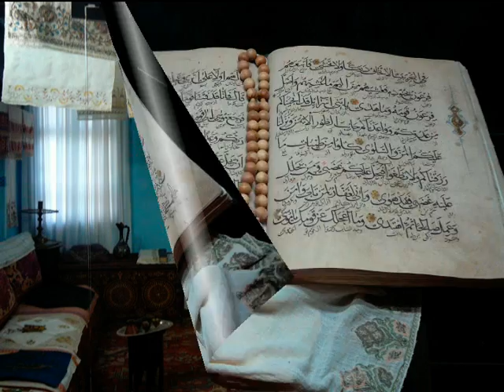gilda&stones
Unfortunately the beautiful song was muted...Sen Ağlama - Badem
The pictures were taken in Crimea, Ukraine

Like this Channel? Tweet it out!

Gilda xx